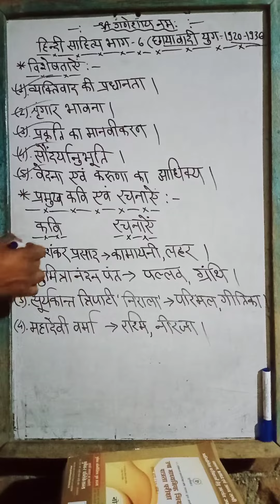हिन्दी साहित्य-6(छायावादी युग)motivational